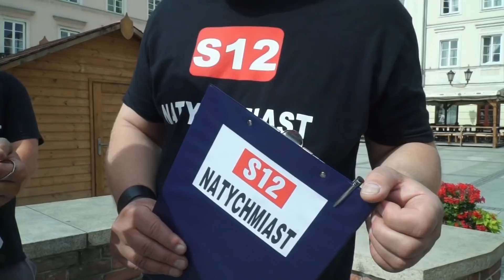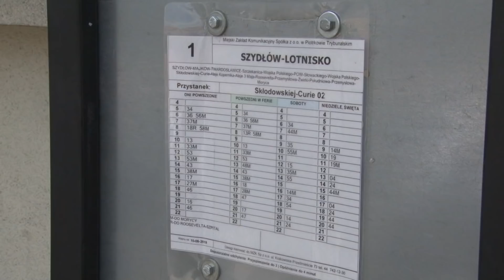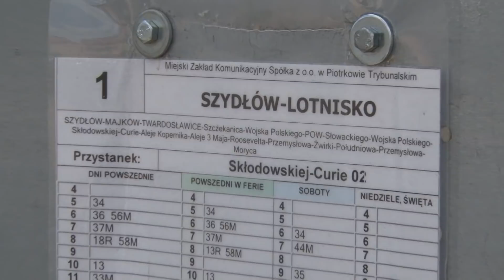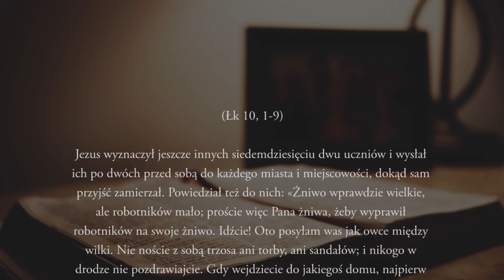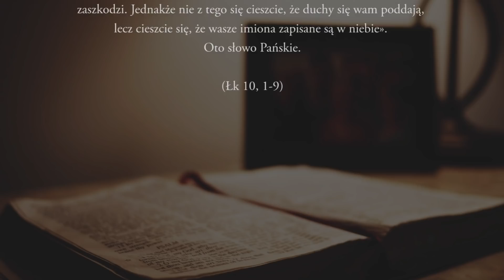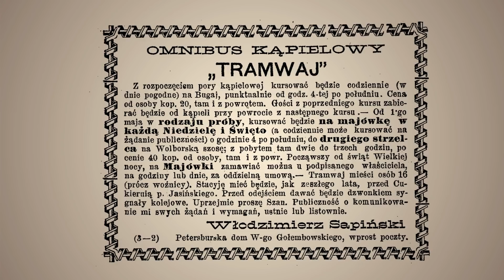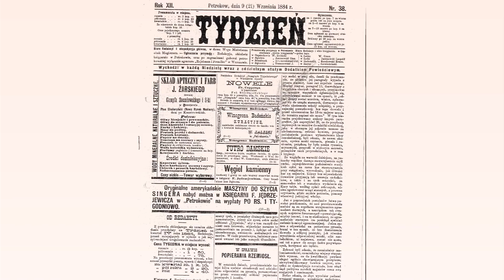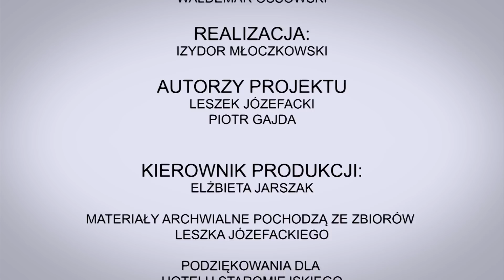05 07 2019 TV PIOTRKOW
1.S 12 natychmiast! Konferencja prasowa
2. Jedynką do mediateki
3. Na budowie Szansy
4. Wakacje z koroną - wizyta w muzeum
5. Pierwszy letni festyn

Verbum

Piotrków, którego nie znacie